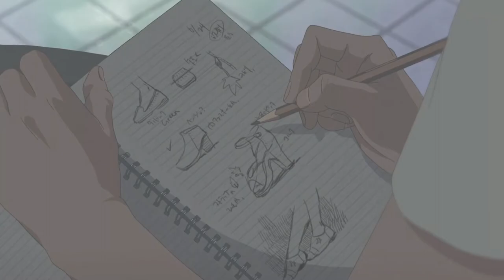Sunlight-91 - Is Raining Outside